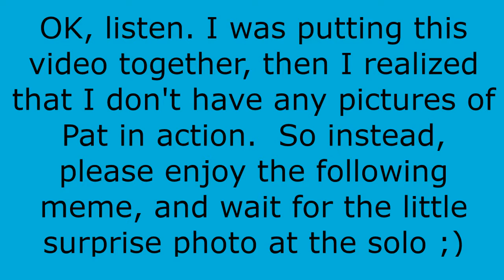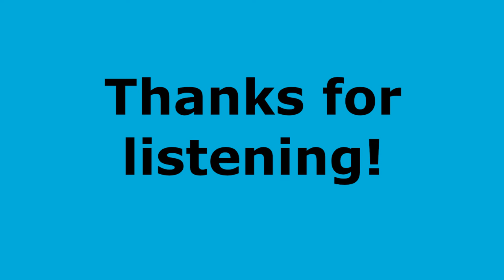Only in dreams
My bass cover of Only in Dreams by Weezer. Enjoy!

I do not claim ownership of any of the music within this video.